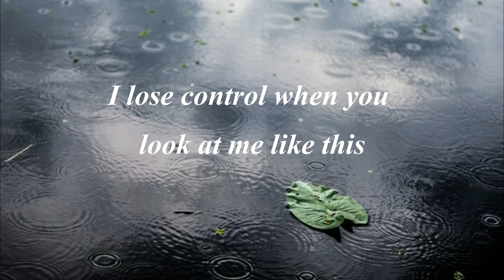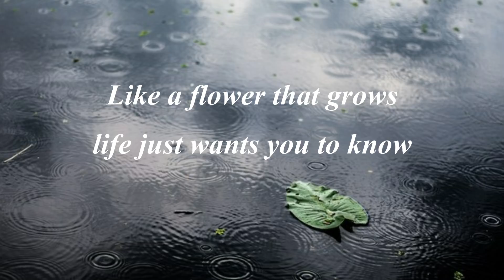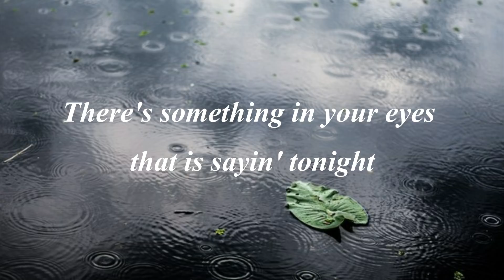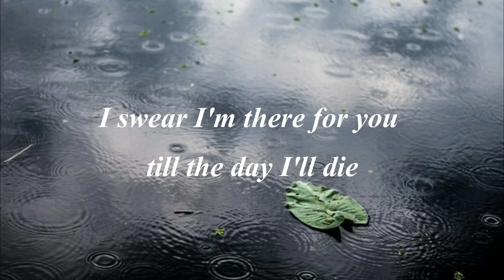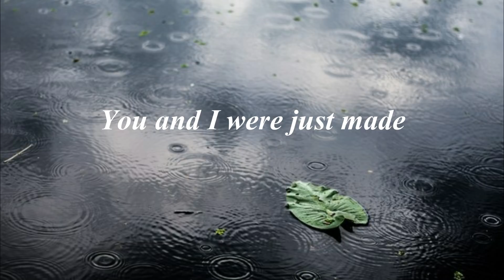You & I Scorpions Lyrics